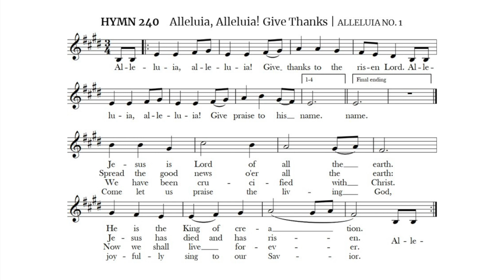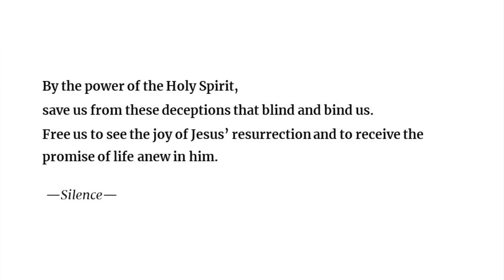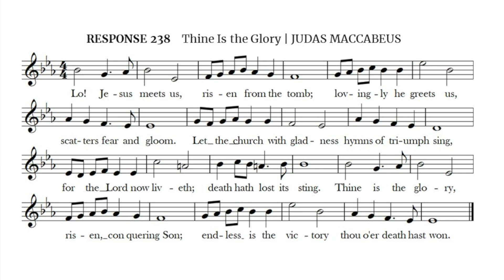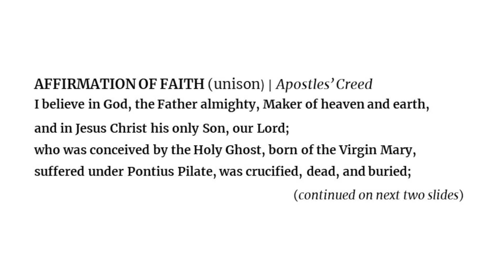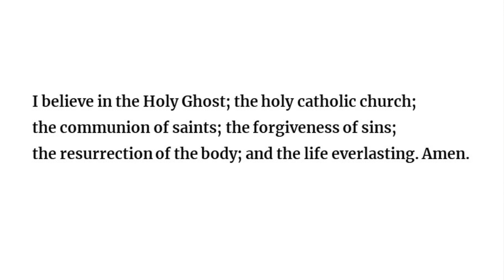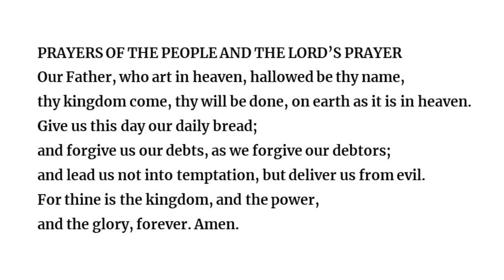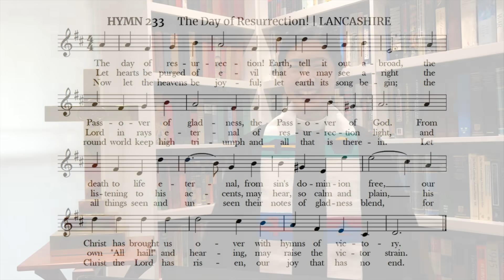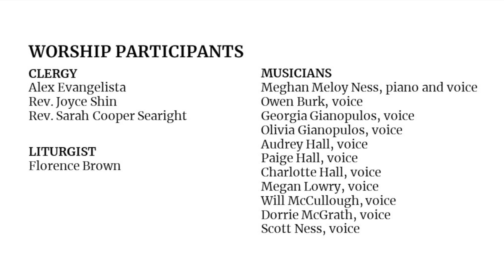Sunday Service 2020-04-26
Online Worship Sunday, April 26, 2020